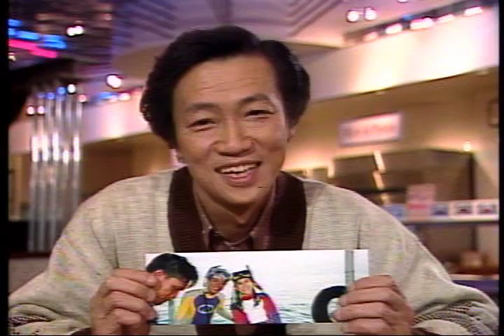Voice Actor 30 Kaneto Shiozawa ヴォイスアクター30 塩沢兼人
LD Seiyuu 30 Vol. 2

Irreverent Comments:
I wouldn't be much of a fangirl if I didn't put up my favorite guy, would I? That being said, sweater jackets don't look good on anyone.